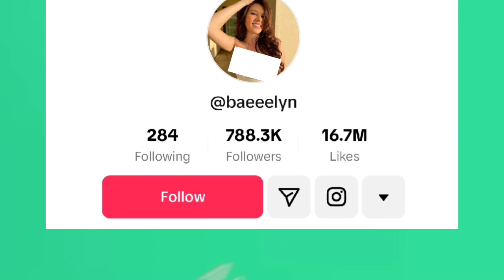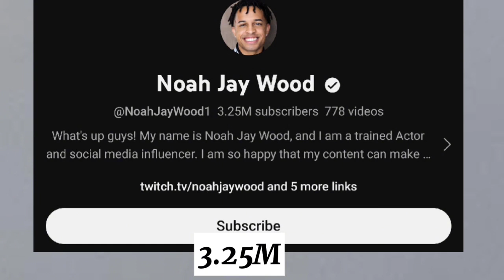Which One Is Your Favourite YouTuber? Baeeeelyn Vs Noah Jay Wood Lifestyle Comparison 🌟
baeeeelyn
baeeeelyn lifestyle
baeeeelyn lifestyle comparison
baeeeelyn NetWorth
Noah Jay Wood
Noah Jay Wood Lifestyle
Noah Jay Wood Lifestyle Comparison
Noah Jay Wood NetWorth